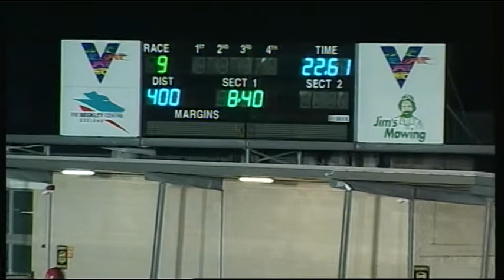GEL FRI 23 NOV 18 R9